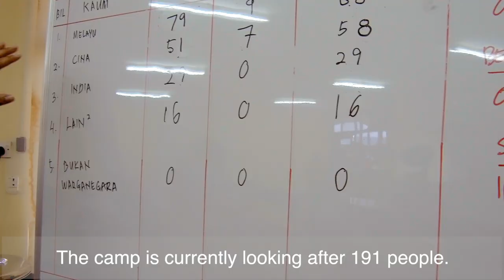The Red Crescent in Action: Travel Vlog.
During the Covid 19 emergency, the homeless in Johor Bahru have been taken off the streets and housed in temporary accommodation. The task of ensuring that they are properly fed has been given to the The Malaysian Red Crescent National Committee for Community Services and Health. Other NGO's must work through the Red Crescent to ensure that proper safety measures are taken.